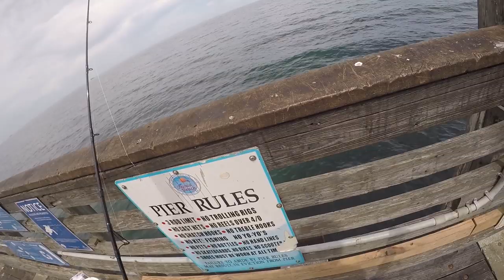Summer Time Florida Pier Fishing (BIG SNOOK & TARPON)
You've asked and now you receive.

Finally got a pier video in for you guys after a bunch of request to do so. Pier fishing is still very new to me, I haven't done much of it. But, I didn't do to bad for my first time full on pier fishing for snook and tarpon.

Hope you guys enjoy and let me know if you want to see more content like this.

CAMERA EQUIPMENT
GoPro Hero 4 Silver
Sony a6000
Sony 18-105mm f4 Lens
Zoom H1n Handy Recorder (Microphone)

PISCIFUN
Phatom Baitcaster and Torrent Rod
Order Piscifun Phantom Baitcaster and Torrent rod on:
Piscifun Amazon Store
Carbon X
Order Piscifun Carbon X at:
Piscifun Amazon Store